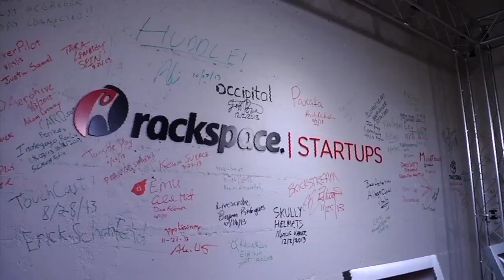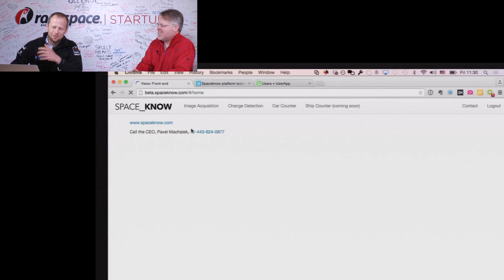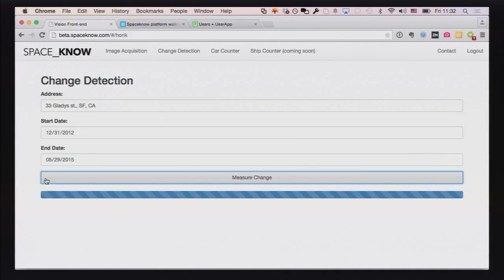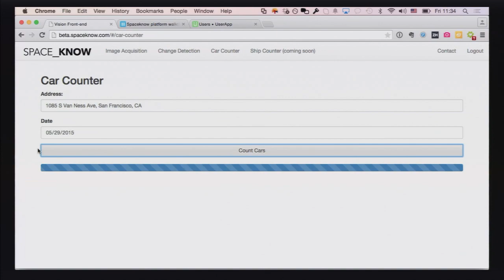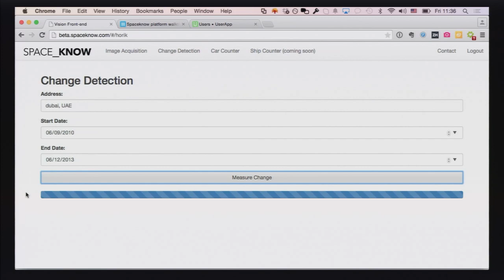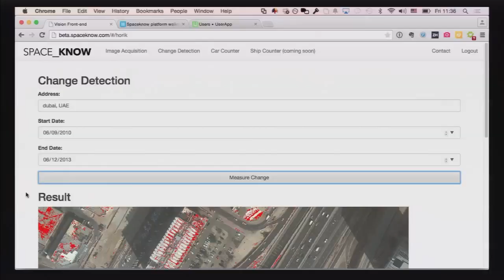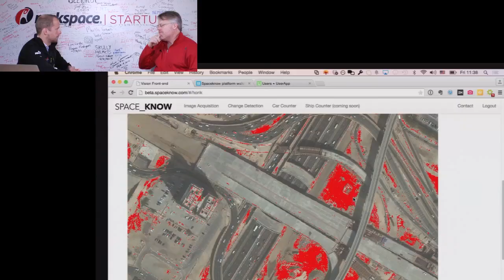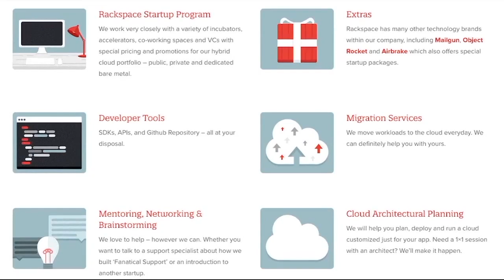SpaceKnow lets you use satellite imagery in new ways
SpaceKnow lets you use satellite imagery to watch places in new ways.